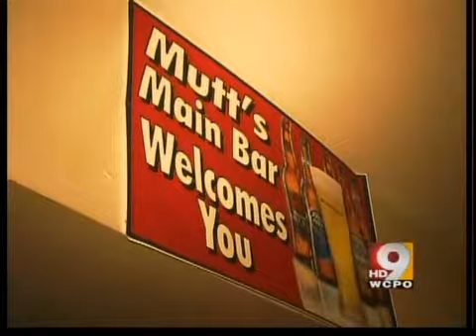Bartender attacked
A man is in jail after allegedly beating an Ohio bartender.